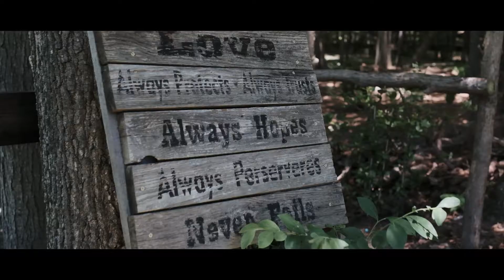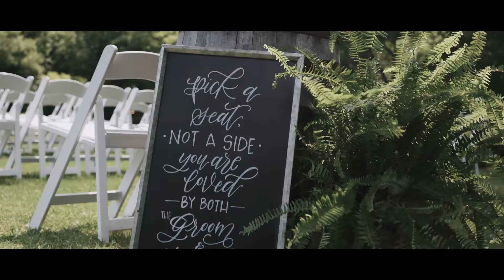The Young's - Wedding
Nicolas & Alyssa Young - Wedding & Reception at Morris Peaceland Farm, Wake County,  Raleigh, NC by Ryan Reedy Media.

Venue - Morris Peaceland Farm
Floral - Wildflower Florist
Band - East Coast Entertainment - Parks Brothers
Dress - BHLDN - Atlanta, GA
Alterations - Joann James Couture in Garner, NC
Catering - Prime Barbecue
Hair & Makeup - Allyson's Chair
Cakes & Cupcakes - South Side Sugar Co
Getting Ready At - Sheraton Hotel - Raleigh
Photography - Ariel Kaitlin
Officiant - Dorie Arthur - Weddings By Dorie